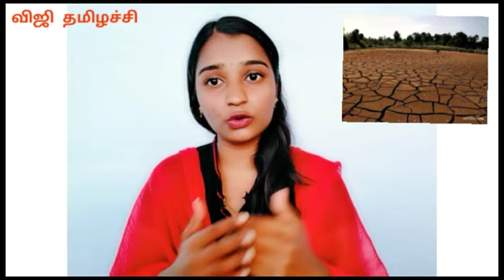vandalised_nilgiri 4000 Years Old Wonder Nilgiri Mountain | தமிழர் பண்பாடு | Viji Thamizhachi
4000 Years Old Wonder Nilgiri Mountain

தமிழர் பண்பாட்டை பறைசாற்றும் 4000 ஆண்டுகள் பழமையான பாறை ஓவியங்கள் மெல்ல மெல்ல அழிக்கப்பட்டு வருகின்றது

?Sub_confirmation=1

My Blogger Account =

Your family and friends

Viji Thamizhachi